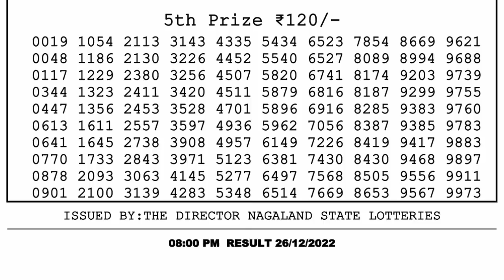Nagaland Lottery Sambad Live 8pm 26.12.21